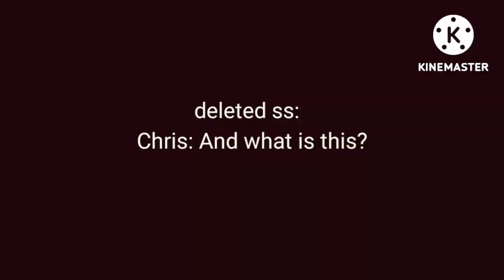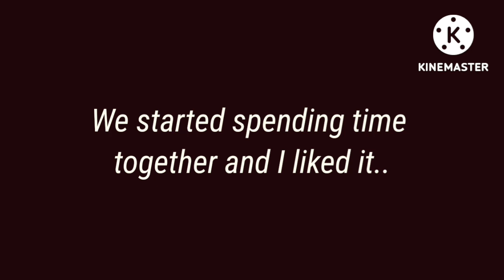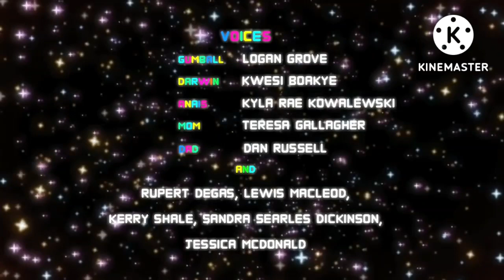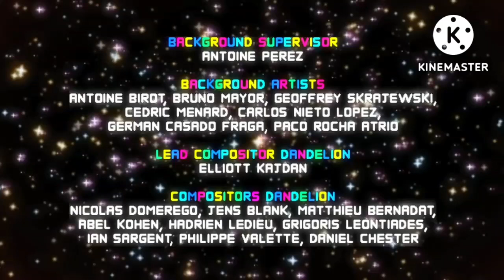😤💗| My Child's Bodyguard İs My Ex-Husband |💗😤| Gacha Life Mini movie | GLMM